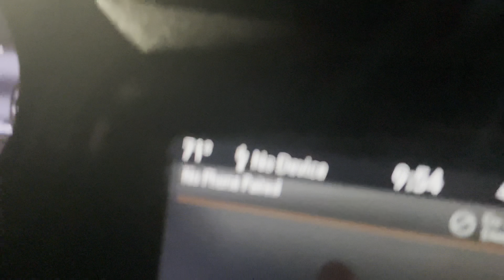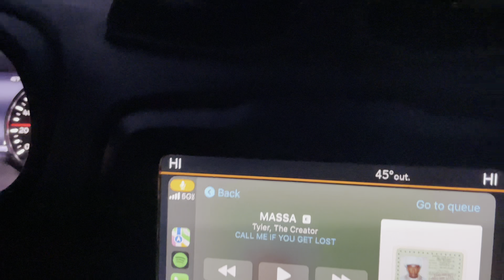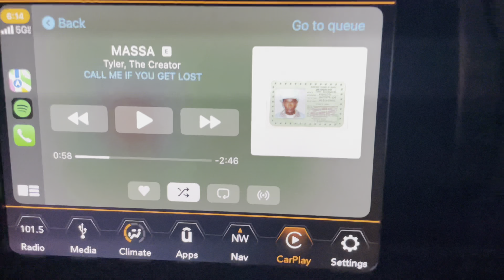Challenge at Goat Hill Vlog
I vlogged my trip for goat hill! This was such a fun experience and I can’t wait to travel more this year!